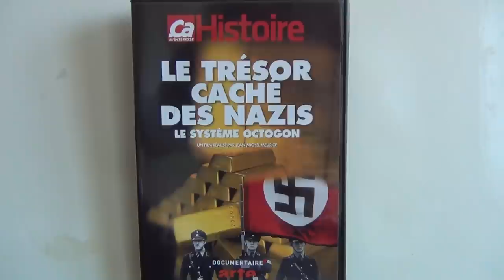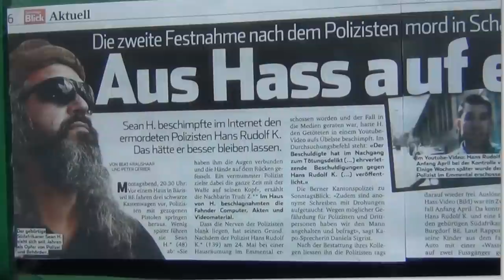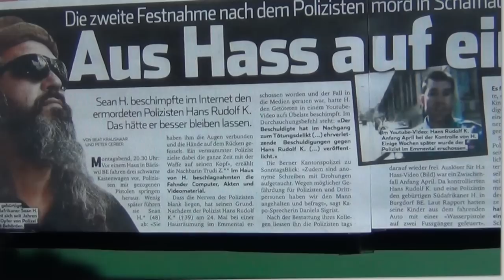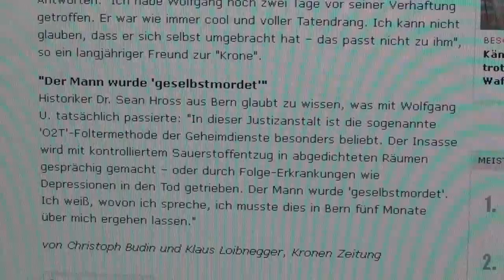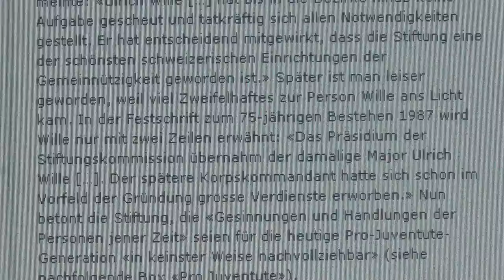OCTOGON: Freimaurer Geheimkode für Schweiz und Templer; Gesetze des Schweigens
Den französischen Film "Schwarze Kassen" sollt ihr euch unbedingt anschauen; nur wissen die Macher des Filmes nicht wofür OCTOGON steht. Sowie sie das befürchten ist das nicht nur die Name einer Villa. Dafür braucht es Insiderwissen oder Eingeweihtenkenntnisse, die ich euch hier offenbaren werde; was genau diese Geheimorganistaion ist.